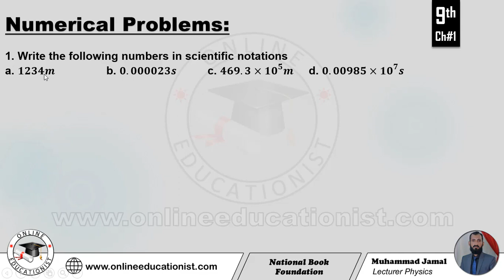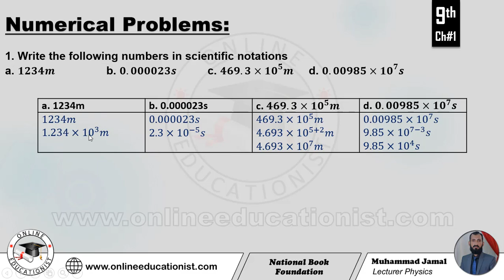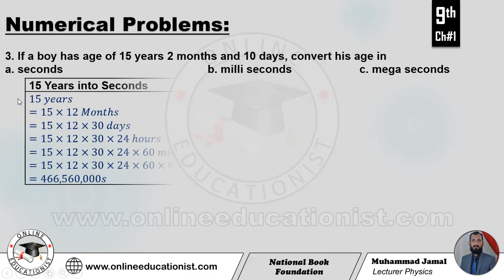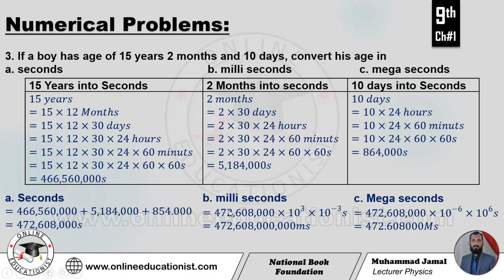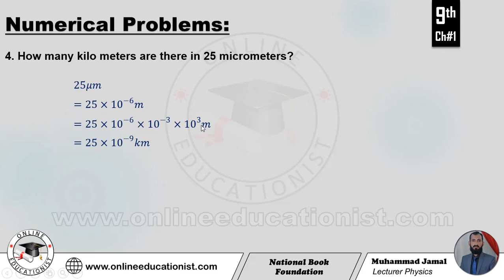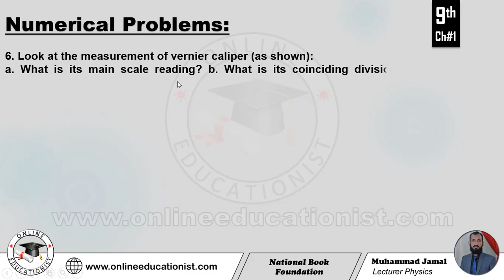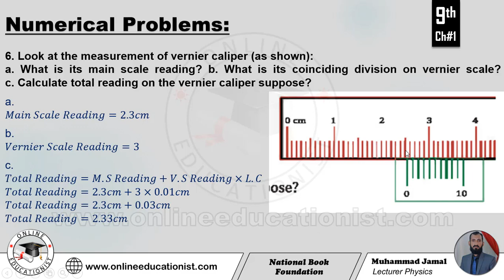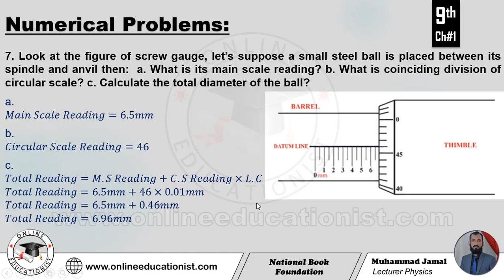Numerical Problems | Chapter 1 Physical Quantities & Measurements | Physics 9th | National Book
Q4. Solve the questions given below.
 Write the following numbers in scientific notations
a. 1234m  b. 0.000023s  c. 469.3×〖10〗^5 m  d. 0.00985×〖10〗^7 s
Solution:
 Express the following measurements using prefixes
a. 27.5×〖10〗^(-10) m    b. 0.00023×〖10〗^(-2) m
Solution:
 If a boy has age of 15 years 2 months and 10 days, convert his age in
a. seconds   b. milli seconds  c. mega seconds
Solution:
 How many kilo meters are there in 25 micrometers?
 What is pitch and least count of
a. Vernier calipers if the smallest division on main scale is 1mm and total divisions on vernier scale are 20.
b. Screw gauge if the smallest division on its main scale is 0.5mm and its movable scale has 50 divisions.
 Look at the measurement of vernier caliper (as shown):
a. What is its main scale reading?
b. What is its coinciding division on vernier scale?
c. Calculate total reading on the vernier caliper suppose?
 Look at the figure of screw gauge, let’s suppose a small steel ball is placed between its spindle and anvil then:
b. What is coinciding division of circular scale?
c. Calculate the total diameter of the ball?
Q. Choose the best possible option.
 Which of the following is a base unit?
 Ratio of millimeter to micrometer is
 Which of the following prefix represents a largest value?
 Which of the following quantity can be measured using a micrometer?
 The instrument best measures the internal diameter of a pipe is
(a) screw gauge  (b) vernier caliper   (c) metre rule   (d) measuring tape
 Least count of screw gauge is 0.01mm. If main scale reading of screw gauge is zero and third line of its circular scale coincides with datum line then the measurement on the screw gauge is:
 9.483×〖10〗^3 m is the standard form of
 How many significant figures are in 0.00350s?
 Which of the following numbers shows one significant digit?
 Which of the following numbers shows 4 significant digits?
 0.2mm in units of metres is
 “Physics has made our lives comfortable.” Justify this statement.
 What base quantities are involved in these derived physical quantities; force, pressure, power and charge.
 Show that prefix micro is thousand times greater than prefix nano.
 Screw gauge can give more precise length than vernier calipers. Briefly explain why?
 Differentiate between mechanical stop watch and digital stop watch.
 How measuring cylinder is used to measure volume of an irregular shaped stone?
 What precaution should be kept in mind while taking measurement using measuring cylinder?
 Why do we need to consider significant digits in measurements?
 Define Physics. Describe its revolutionary role in technology.
 List with brief description of different branches of physics.
 What are physical quantities? Distinguish between base physical quantities and derived physical quantities. Give at least three examples to show that derived physical quantities are derived from base physical quantities.
 What do you mean by unit of a physical quantity? Define base units and derived units.
 What are prefixes? What is their use in measurements?
 What is scientific notation or standard form of noting down a measurement? Give at least five examples.
 Describe construction and working of vernier calipers in detail.
 What is screw gauge? What is its pitch and least count? How is it used to measure thickness of thin copper wire?